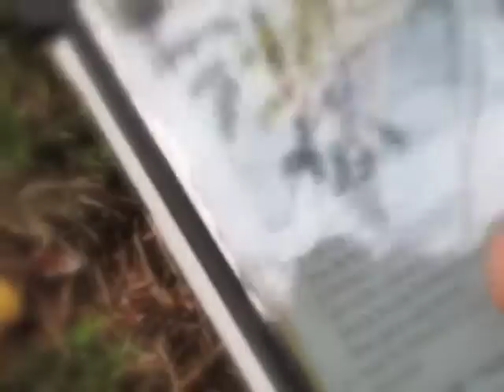The Mushroom Book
Have you ever wished you had a mushroom book after noticing a mushroom?
From now, everything you need will be right in your pocket, on your iPhone, iPod Touch or even iPad. You will have all the information about mushroom offline (no web connection necessary!).